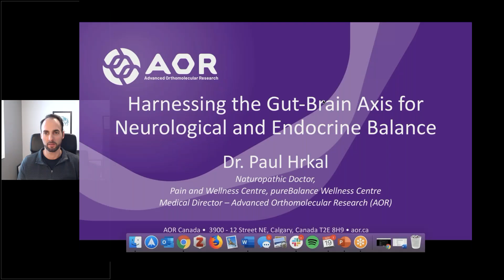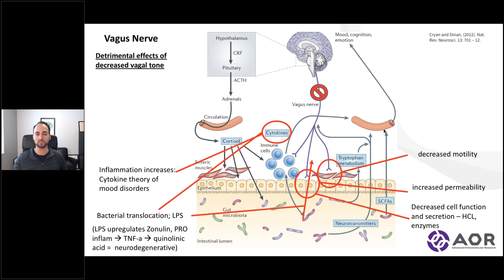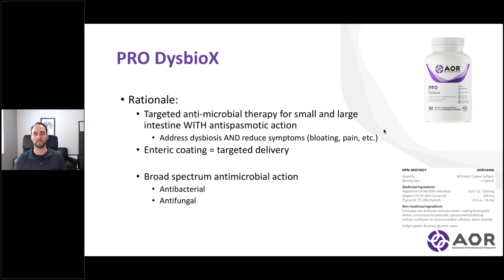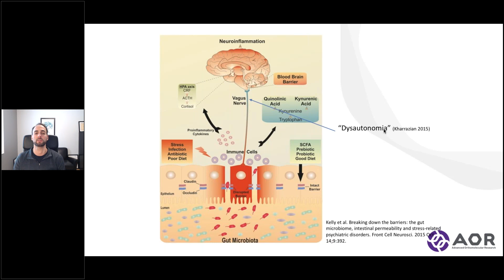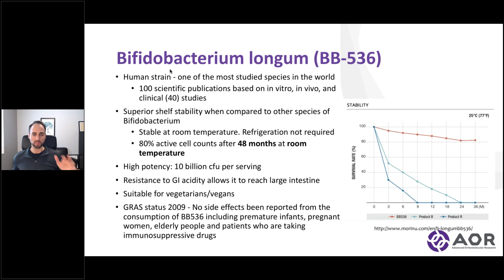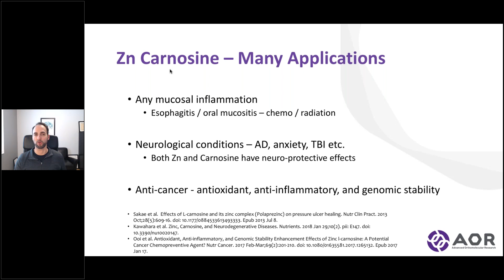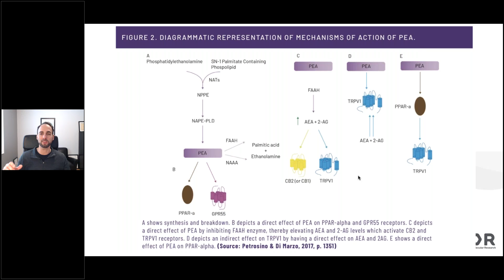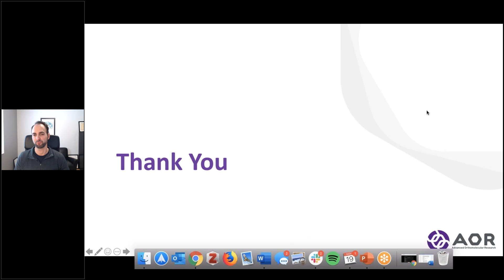Harnessing the Gut-Brain Axis for Neurological and Endocrine Balance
You have heard it said before, “health begins in the gut” but how do you harness the powerful effects of the gut-brain axis? Dr Paul Hrkal, AOR’s Medical director, shares his insights from his chronic pain and neuro focused multidisciplinary practice. We’ll discuss the emerging evidence that shows that inflammation can be reduced by supporting the balance between the SNS and PNS via the vagus nerve. We’ll also explore how to address “leaky brain” and how to address intestinal permeability with probiotics, aminos acids and botanicals. Dr Hrkal will also share the latest research and innovative ingredients from Advanced Orthomolecular Research.

Biography:
Dr. Hrkal is a board certified Naturopathic doctor with a passion to apply innovative and evidence-based nutritional, biological and supplemental interventions to address underlying metabolic, endocrine and immunological dysfunctions. Dr. Hrkal has a special interest in neurological health, chronic pain and brain injuries. He is strong advocate of integrative medical education, frequently writing and lecturing to both healthcare practitioners and public audiences. Dr. Hrkal lectures extensively on the topic of integrative and natural approaches to concussions and neurotrauma recovery. He is a member of the scientific advisory board of Complete Concussion Management, an international leader in research based concussion management education and certification. He currently is the medical director for Advanced Orthomolecular Research, an innovative and leading Canadian natural health product company and maintains a clinical practice in the Toronto area at two integrative clinics.